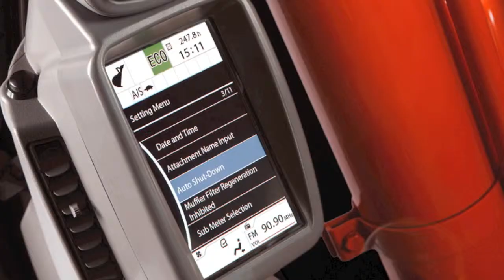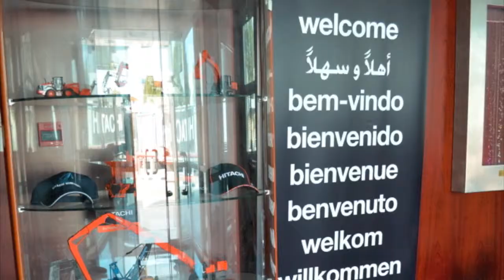Hitachi Construction Machinery Middle East Corporation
Sales and product support are available through the company's strategically placed network of branches and dealers.